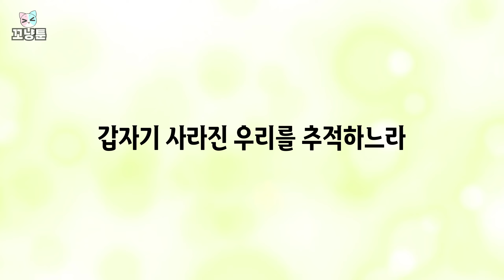남사친과 단 둘이 무인도에서...?! [해피 시즈닝 아카데미]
- 시나리오: 하늉｜- 작화: 물뭉이｜- 편집: 하늉